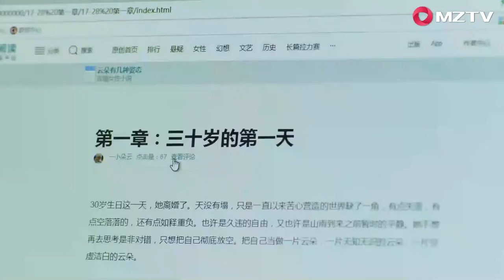Xu Huan Shan lied to deceive Gu Jia, Manni and Liang Zheng Xian had a showdown |Nothing But Thirty